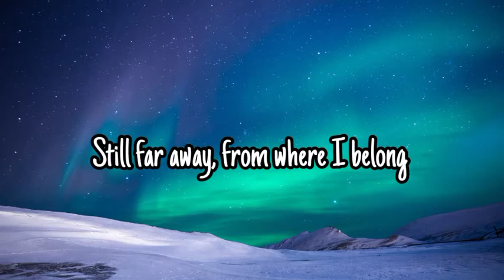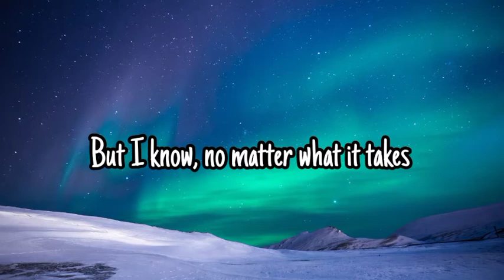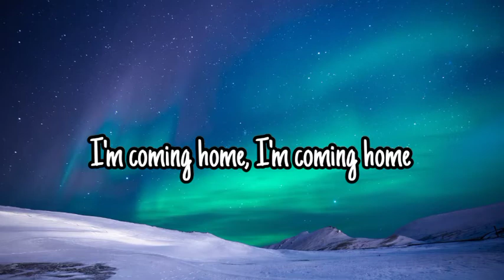Coming Home TikTok Remix (Lyrics) - Skylar Grey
Enjoy The Lyrics Of 'Coming Home ' by Skylar Grey. Nice Time.